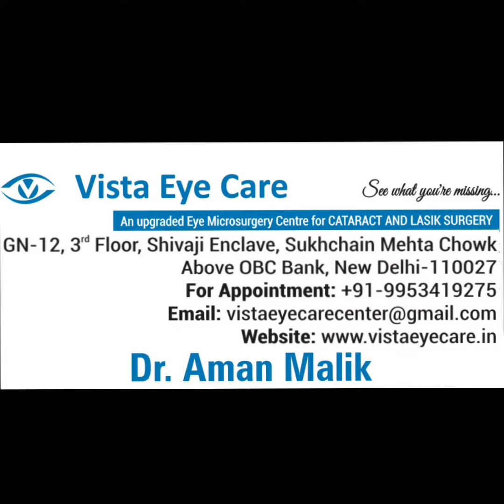Cataract Surgery | Dr Aman Malik | Best Cataract Surgeon In Delhi| सफ़ेद मोतिया का सफल ऑपरेश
Happy 😃 and satisfied Cataract surgery patient

Patient underwent cataract surgery for her eye under Topical Anesthesia

No pain / No injection / No Stitches/ No bandage

For appointments- Call - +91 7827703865, 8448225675 , 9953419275

Best cataract surgeon in Delhi, Best Eye surgeon in Delhi,
Best Lasik surgeon in Delhi,
Best Lasik in Delhi,
Best Cataract Surgery in Delhi,
Top Cataract surgeon in Delhi,
Top Lasik surgeon in Delhi,
Top Eye Surgeon in Delhi,
Best Eye Doctor in Delhi,
Top Eye Doctor in Delhi